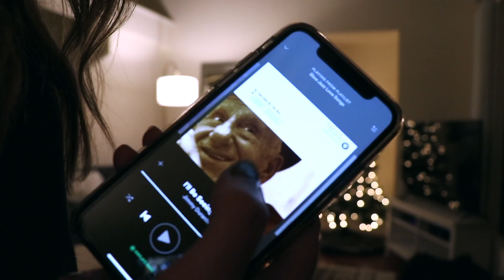Decorating for the Holidays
Welcome to Day One of Vlogmas!
Expect daily videos over the next 12 days til Christmas..

Today I decorate my loft for the holidays. I have taking time this year to nest and really make my loft my home. I moved cross country from New York City and am making this new ocean view my home. Hope you enjoy this festive little number. Happy Holidays Loves!!!

xoxo